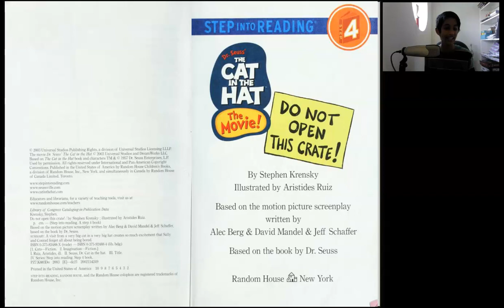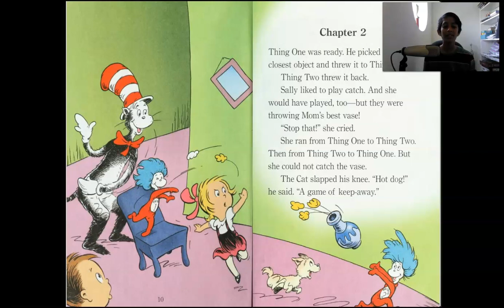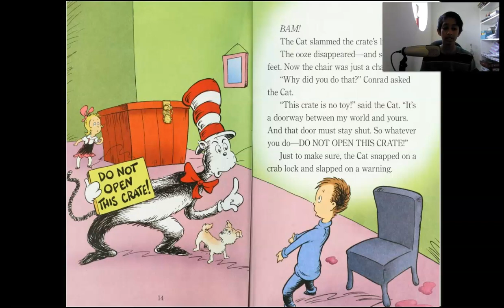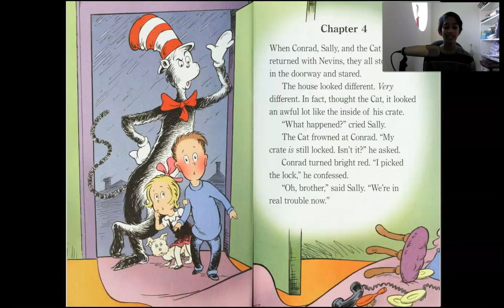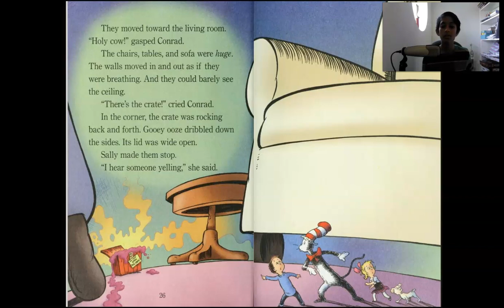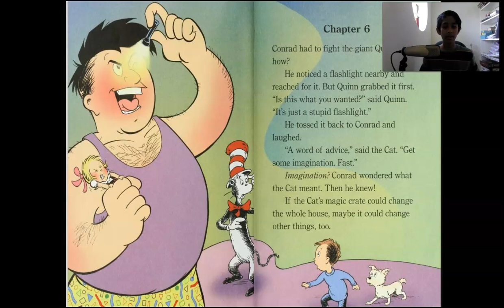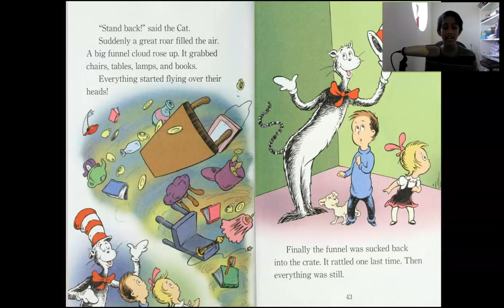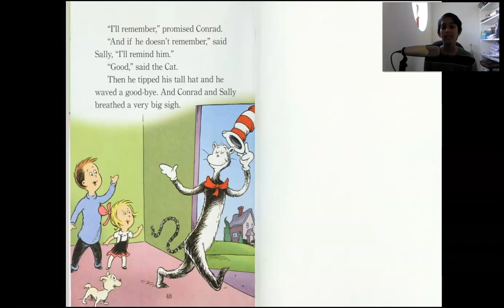Do not open this crate by Dr Seuss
Hi it's me! Read Together!!!
Today I'll be reading a book called - "Do not open this crate!" by Dr.Seuss!